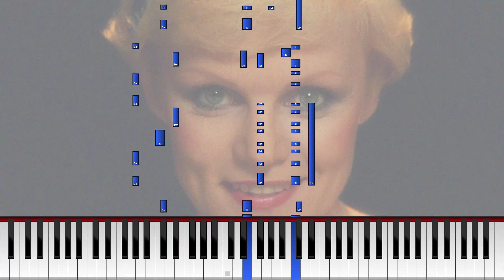Katri Helena - "Lui" [Nuoteista soitettu]